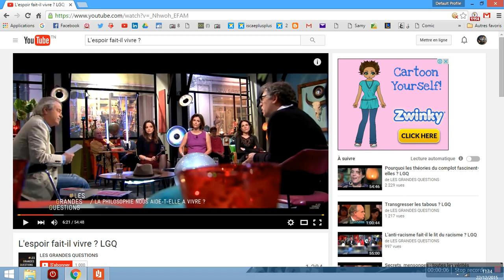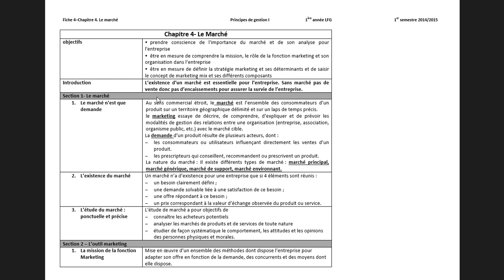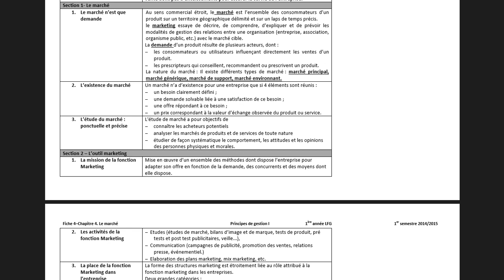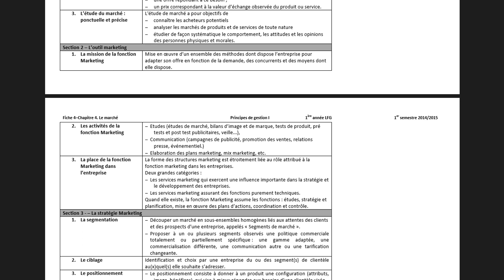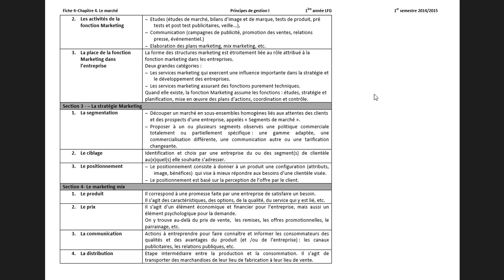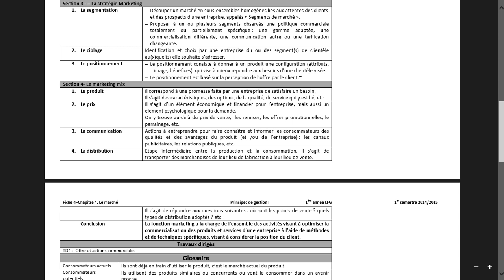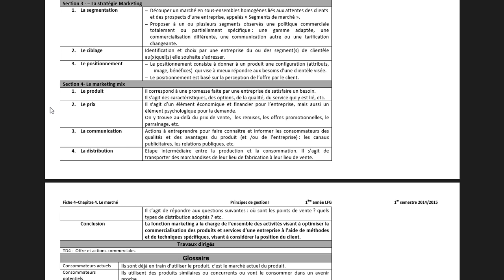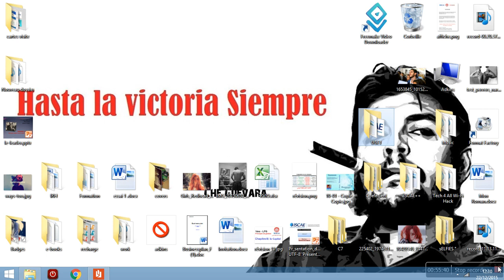Chapitre 4 Principe de gestion I le Marché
lsg
lg
uget iscae manouba
pg principe de gestion